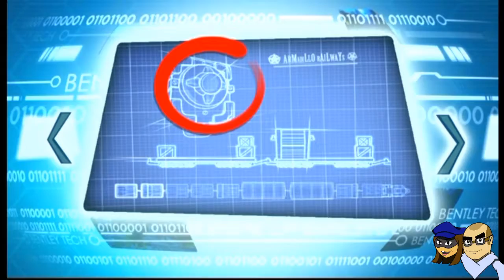Mayhem and Maulinator Slide Through the Wild Wild West | Sly 4 | Part 2